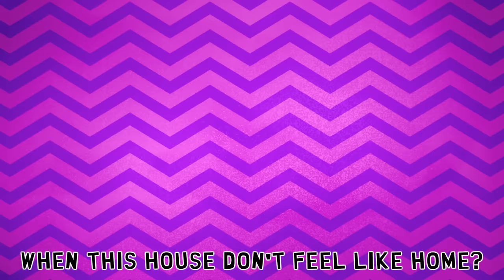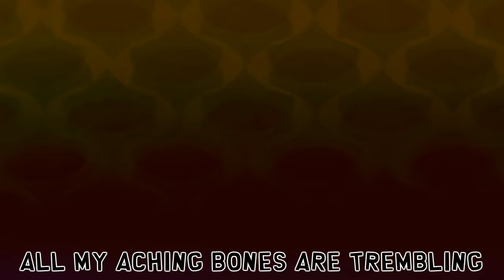The Bridge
oh fuck its estella

Song:
Curses by The Crane Wives